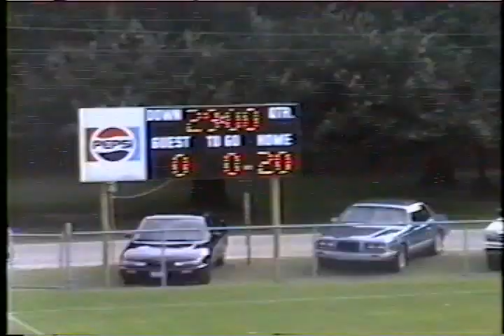1996 Satsuma vs Cottage Hill